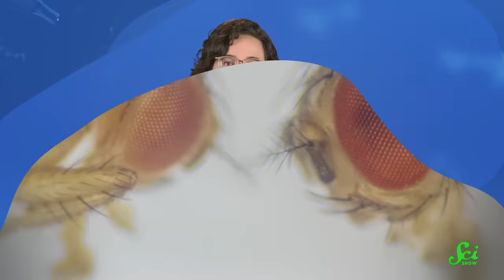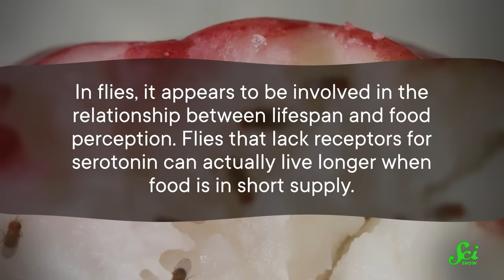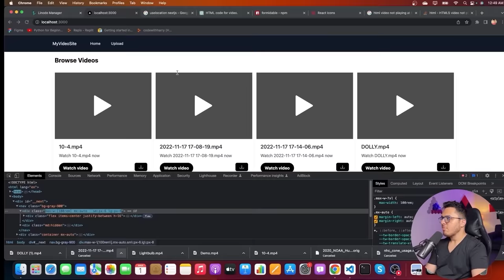Why Flies Die When They See Dead Flies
You're lucky you don't literally age faster and drop dead when you see a dead person... because fruit flies do. Here's what researchers are learning about the connection between perception, aging, and mood disorders like depression.